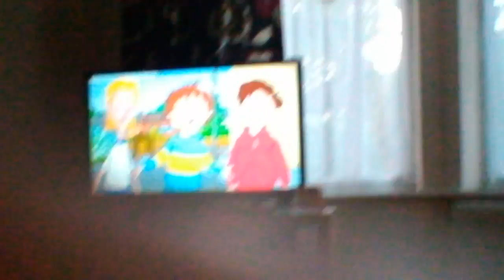STINK BOMB 1000000230😷😷😷😷😷😷😷😷😷😷😷😷😷😷😷